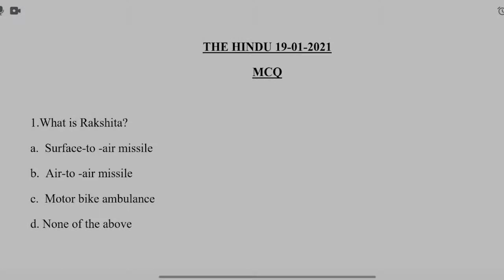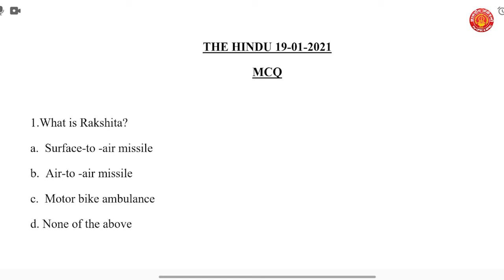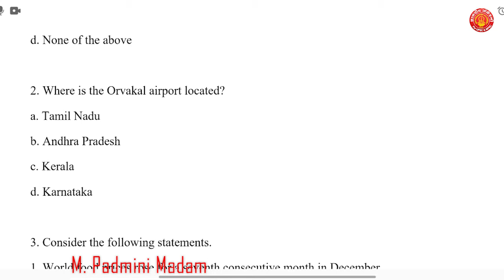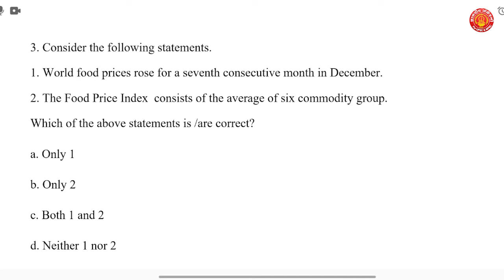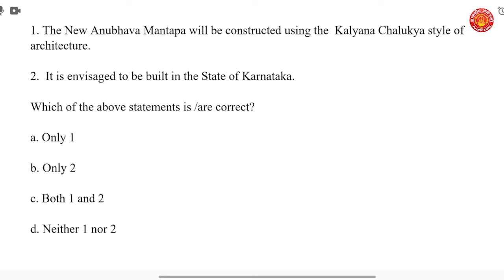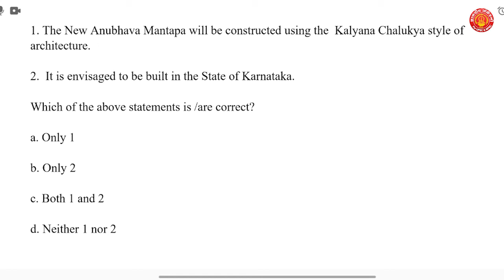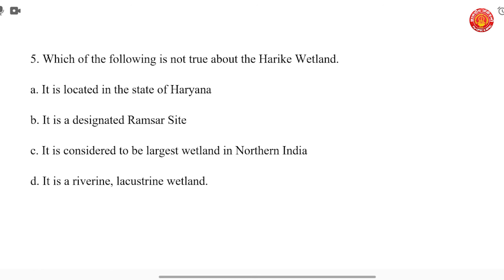UPSC Current affairs(19-January.-2020) Question analysis (MCQ's) - By M. Padmini Madam